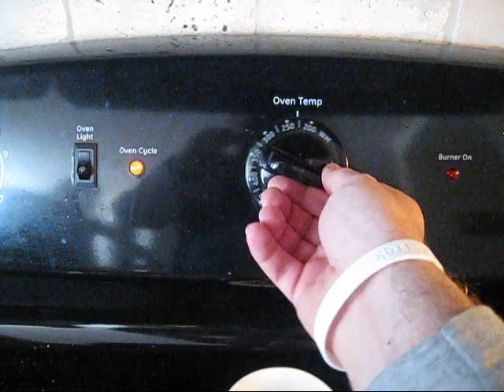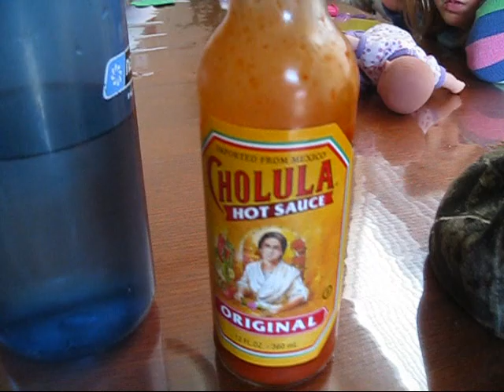Steak Anyone 032414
TheBearClan's second video.  I didn't have much time to edit this video, so it's kinda long.  I'm learning slowly how to edit and all that jazz.